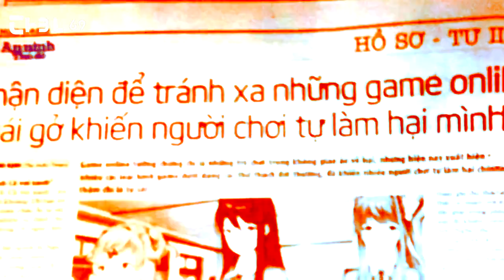THỰC TRẠNG Ở VIỆT NAM...